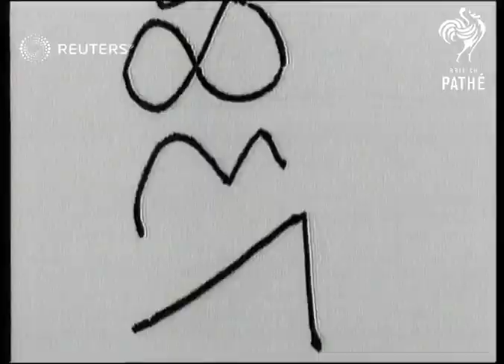INDIA / QUIRKY: Pig hunting cup won by the Royal Air Force (1938)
Pig sticking cup for Royal Air Force.

Full Description:

SLATE INFORMATION: Pig sticking cup for R.A.F.

INDIA: Meerut:
EXT
Pan of Elephants etc..getting ready for start.
Semi view & Cu Camel.
Pan of horses on river shore.
Semi view beaters crossing river.
Gen view beaters cross rough country.
Long view, semi view & top view Elephants crossing river.
Semi view Elephants over rough country.
Gen view line of elephants.
Pan from horses selected to umpire on elephant.
Long view of Pigs running.
Semi view umpire on elephant waves hand.
Gen view horsemen chase pigs.
Gen view spectators watching.
CU horsemen around captured pig.
Pan from pig on ground to winner.
Long view elephants etc..around winner.
CU winner...Mr. G.Keighley with Trophy.

ORIG NEG.

Good Scenes, consist of var. gen views etc of the hunt in progress similar to the above story.

India; Airforce - Sport; Blood Sports?
Background: Pig sticking cup for Royal Air Force.